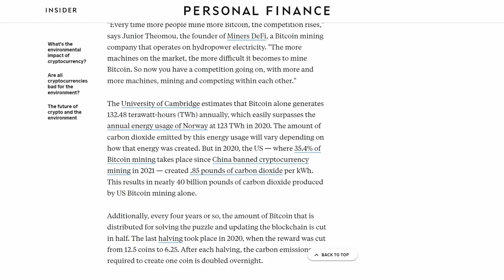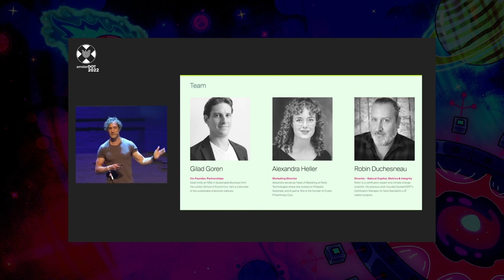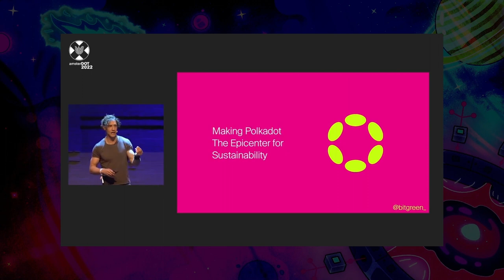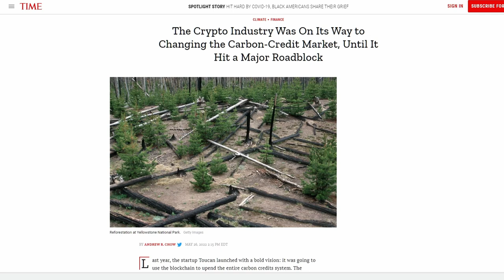BitGreen, & the Sustainable Blockchain 🌿 - SER Have ya Heard? - Daily Kusama Videos - June 16, 2022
Today we deep dive on sustainable Blockchain, Bitgreen. They aim to make Dotsama completely carbon neutral and even aspire to remove carbon from the atmosphere powered by blockchain tech.

TIPS
Kusama:
E5qFqe5g5iS4Byu4hyKLAavayXtCiuuuK4xzuLcnQWvtqrg

Chapters:
0:00 Crypto Energy
1:29 BitGreen
3:06 Carbon Credits

Thank you fro watching "Inbue Network Decentralized Crowdfunding  - SER Have ya Heard? - Daily Kusama Videos - June 11, 2022"